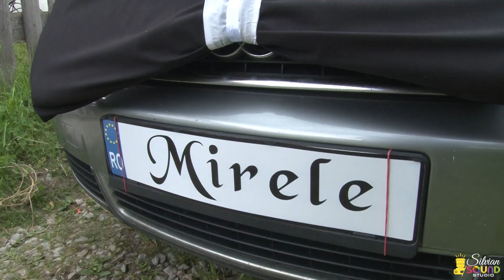SilvianSOUND - Nunta Ancuta & Ilie BODNAR